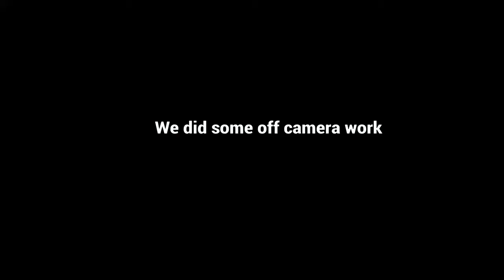MINECRAFT ON CRACK 2.0